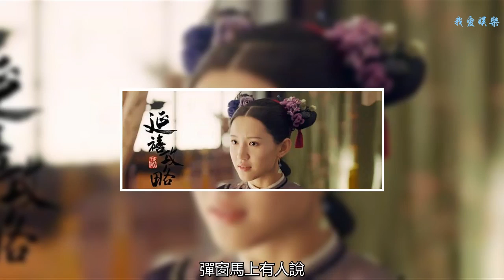《延禧攻略》最應景的彈幕，本宮的面膜都笑裂了，太好笑了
《延禧攻略》點擊率越來越高了。劇情快，演技高，看著那叫一個過癮。劇情不但看著過癮，就是彈窗也讓人笑得肚子疼。不知道有沒有人和作者一樣，看一次劇情，看一次彈窗。在純貴妃舉辦的宮殿上，皇上拿了扮做估酒女的魏瓔珞的酒勺。彈窗馬上有人說，把皇上用國的酒勺賣了。小嘉賓在皇上面前給令賓魏瓔珞上眼藥水，說了一首描述梔子花的詩。宮里傳緋聞，令嬪與傅恒大人有奸情，皇上像把醋瓶打翻了一樣，醋意滿滿。到皇后這里，皇后的侍女給皇上端上的茶杯都是綠色的，皇上的衣服是綠色的。真的應了那句話，綠是一道光，綠到你發慌。哈哈哈...有緋聞說我愛傅恒，我證明一下，這不是緋聞。看到彈窗網友們說令嬪娘娘頭上有蒼蠅，倒回去暫停看了N次，終于看到了。真的有蒼蠅，想必是頭發太香了吧。網友們，你們懂的。金星老師怎么來客竄了？彈窗上都是說太后的指甲縫里污垢該洗啦。玩歸玩，鬧歸鬧，別拿魏姐開玩笑。魏瓔珞，‘小金人’欠你一個影后。令嬪在皇上面前學嘉嬪、皇后、純妃的樣子，演技真的沒的說。走過最長的路是魏瓔珞的套路，魏瓔珞這個女人很有心機，俗稱‘心機婊’。有沒有覺得自從令嬪進宮，皇上完全是被她套路走呢。純妃的這個笑有點像孫悟空嗎？愛是一道有顏色的光，綠到你害怕。生怕她會大叫啊，仿佛一只‘泰迪狗’。小全子這是被強行買斷工齡，簽了賣身契啊。最后是令嬪身邊忠心耿耿的奴才。這個耳光看了八次！最后看一下54集的預告，爾晴在皇后面前擺弄是非，導致皇后自殺。爾晴領飯盒的時候到了。 《延禧攻略》小說的故事和電視劇版相同，都是講述了乾隆六年，少女魏瓔珞為尋求長姐死亡真相，入紫禁城為宮女。經調查，瓔珞證實姐姐之死與荒唐王爺弘晝有關，立志要討回公道。《延禧攻略》讓我們來統計下目前已知的演員：（孝賢純皇后，富察容音）秦嵐飾，（嫻妃/繼后，輝發那拉淑慎）佘詩曼，（慧賢皇貴妃，高寧馨）譚卓飾，（純妃，蘇靜好）王媛可飾，剩下的就不清楚了，哈哈哈，大家給作者補充下。